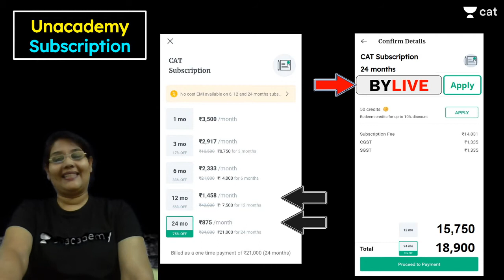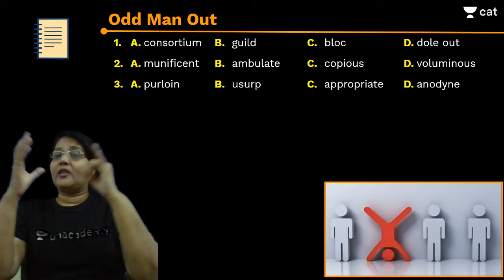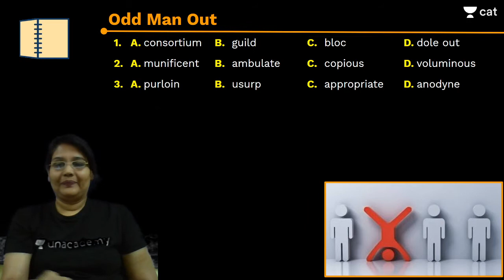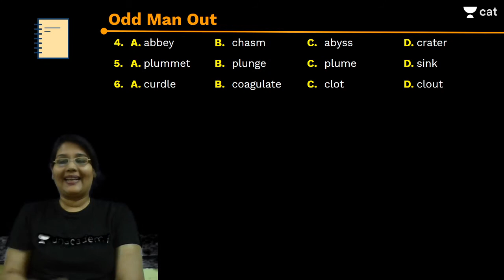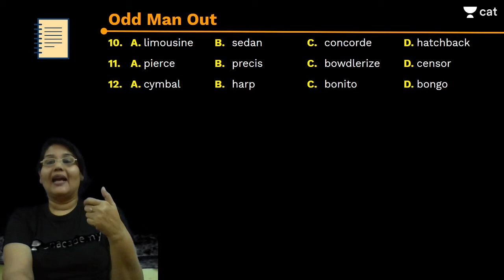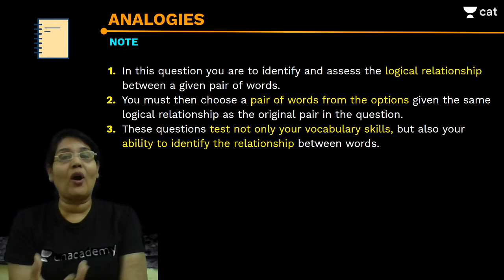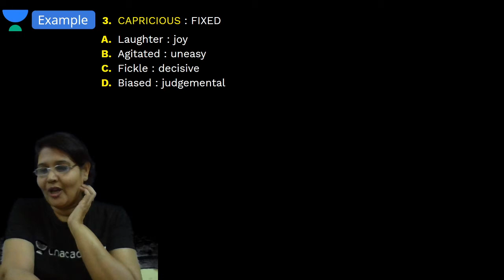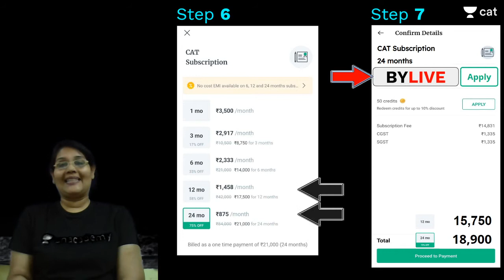CAT: Odd Man Out /Analogies | Verbal Ability | Verbal Reasoning | Unacademy CAT | Bobby Yadav Ma'am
Checkout our latest offerings To download notes, click here NOW

Unacademy CAT brings a session on the Verbal Ability from the Verbal Reasoning to prepare you for CAT 2020. In this session, Bobby Ma'am will be discussing on a new topic that is Odd Man Out /Analogies. It is an important topic for CAT preparations. Watch this video to clear your concepts and to know some of the best practices to follow to crack CAT.

 You can also enroll for Unacademy Plus Subscription and utilize the following benefits: -
1. Learn from your favorite teacher
2. Dedicated DOUBT sessions
3. One Subscription, Unlimited Access
4. Real-time interaction with Teachers
5. You can ask doubts in the live class
6. Limited students
7. Download the videos & watch offline